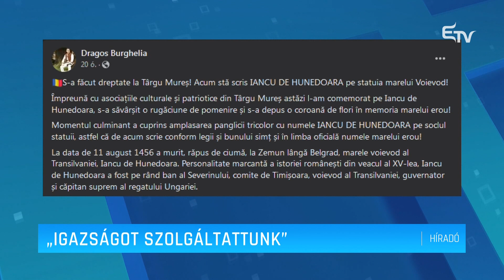„Igazságot szolgáltattunk” – Erdélyi Magyar Televízió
Román trikolór és felirat került a marosvásárhelyi várban elhelyezett Hunyadi János szobrára. A Maros megyei Rendőrség közlése szerint nem történt vandalizmus, így nem vonják felelősségre a tetteseket.